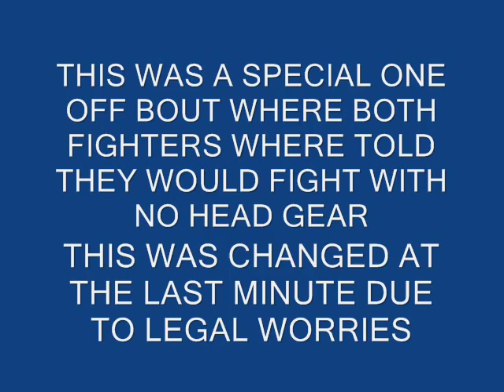BES WEKAF.wmv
This was a one off bout held at the 1998 WEKAF World Championships in Cebu City, Philippines between Pat O'Malley and Neil McLeod. Originaly they where not going to wear head protectors but at the last minute for legal reason's they where forced to don the head gear.

They where also politely asked not to kick and punch but as you will notice once they got going they did not take much notice.